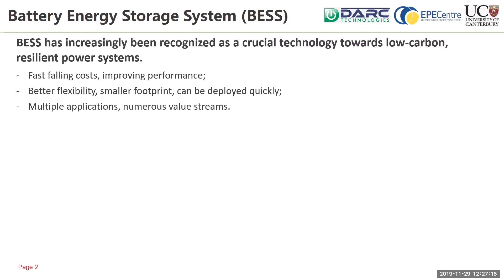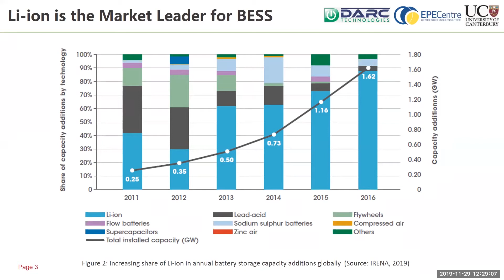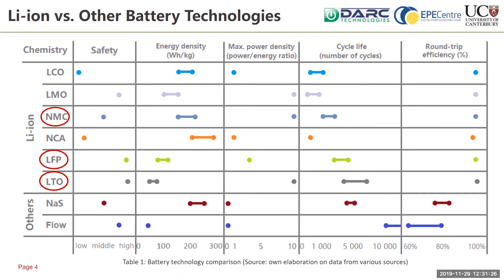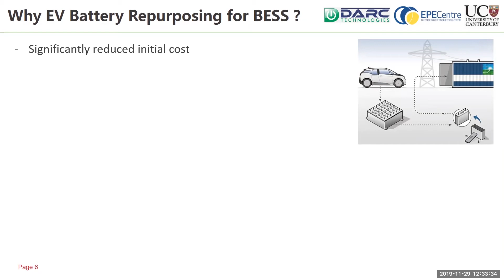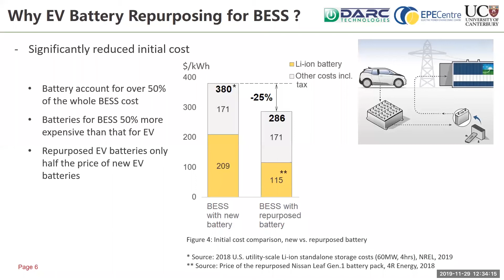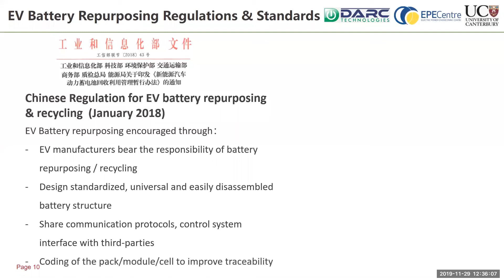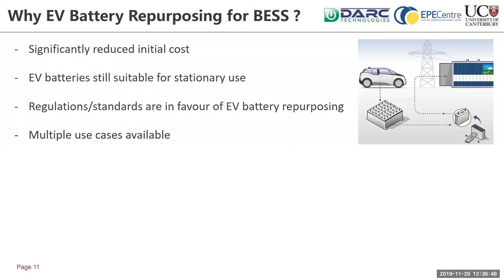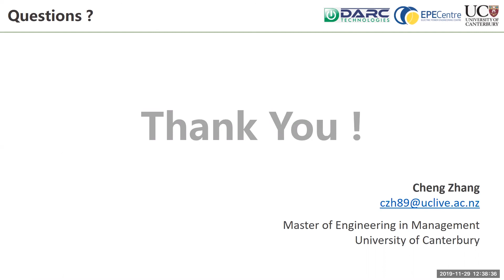Feasibility Analysis of Repurposing EV Batteries for Battery Energy Storage Systems, Cheng Zhang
GREEN Grid Conference held 29 November 2019 at the University of Canterbury, Christchurch, New Zealand.

Cheng Zhang, EPECentre and MEM, University of Canterbury.